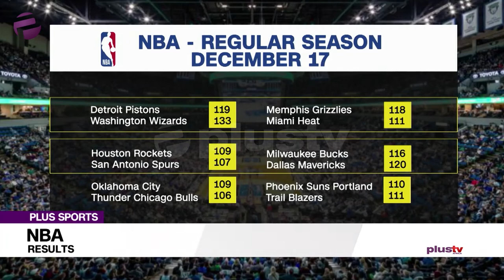PLUS SPORTS: NBA RESULTS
Maka Anyanwu analyses the NBA results and the chances of the Golden State Warriors this season.